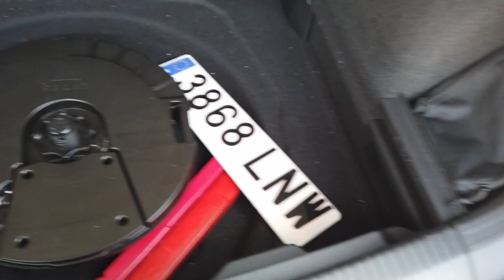🏁Volkswagen Tiguan R 2023 ¡Descubre la conducción deportiva SUV! 👌/ SuperMotor.Online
En este video te presentamos el volkswagen tiguanr 2023, el SUV más potente y emocionante de la gama. Con su motor 2.0 TSI de 320 CV y su sistema de tracción integral 4Motion, este SUV compacto puede acelerar de 0 a 100 km/h en solo 4,9 segundos. Pero el Tiguan R no solo se trata de velocidad y potencia, también cuenta con un diseño atractivo y deportivo que lo diferencia del resto de la gama. Además, su interior está lleno de detalles premium y cuenta con tecnología de última generación para ofrecer una experiencia de conducción única. Descubre todo lo que necesitas saber sobre el Tiguan R 2023 en este video.

Índice de capítulos:
0:00 Introducción - Bienvenida
0:40 Análisis exterior
2:46 Análisis interior
5:28 Análisis dinámico
13:57 Veredicto final

⚠️ NORMAS GENERALES ⚠️

1️⃣ Comenta siempre basándote en el respeto, no trates a los demás como no quisieras que te traten a ti.

2️⃣ Toma en cuenta nuestra visión práctica y sencilla en nuestras pruebas, te invitamos a ver nuestro trailer y entenderás un poco más.

3️⃣ Si tienes dudas sobre otro coche o modelo, primero busca en nuestro canal si ya lo hemos probado, ejemplo : Al volante de (marca-modelo del coche)….  Y debe salir nuestros videos.